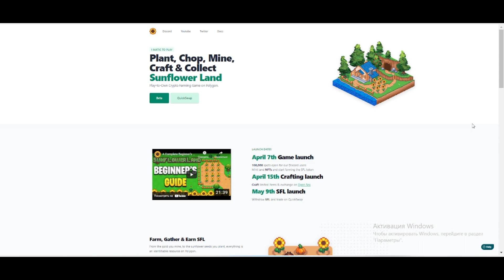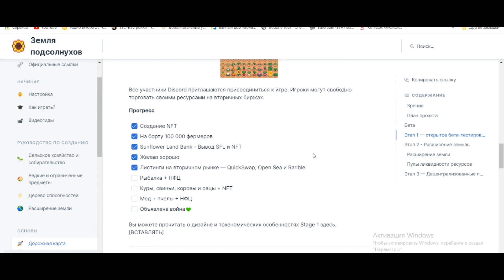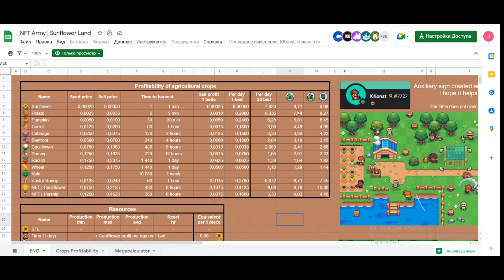Sunflower land играй и зарабатывай, Регистрация, Доход, NFT.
Регистрация новых ферм в Санфлаувер.
Деревня гоблинов, Нфт , как заработать, как продать.
Ввод-вывод токены SFL.
Много полезной информации об игре.